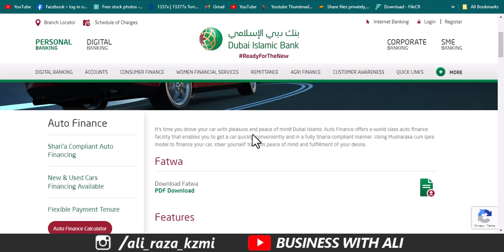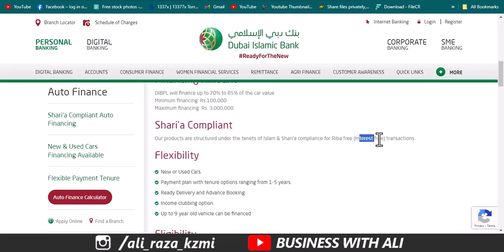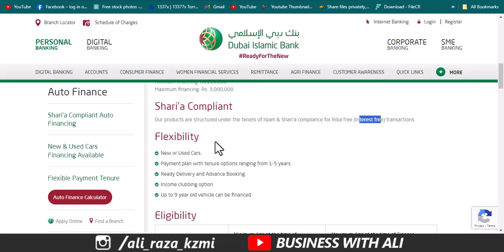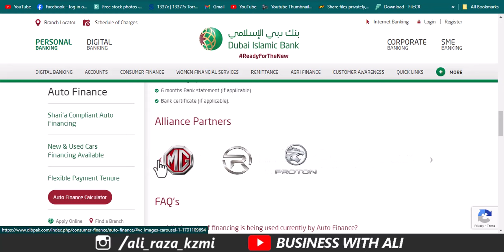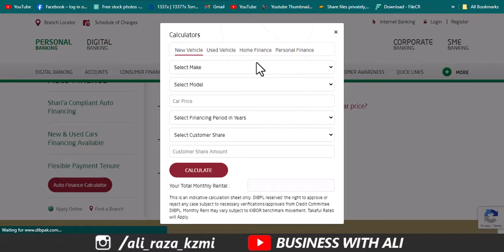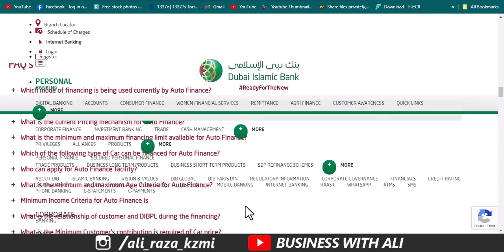Dubai islamic bank New Car Loan Sacheme 2024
City 41
Elction Box
Business Chowk
Helan MTM Box
Q tech
Grow With Haider
Bank News